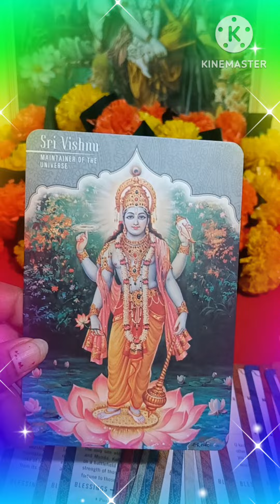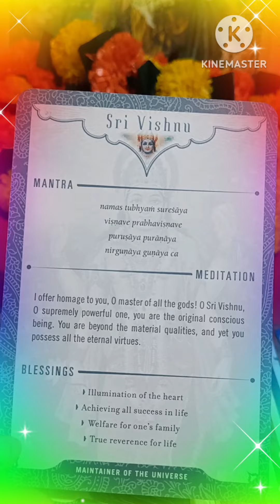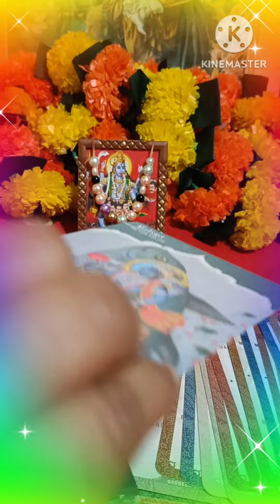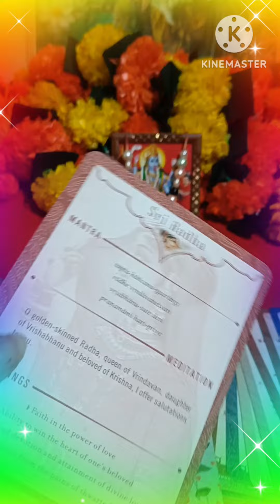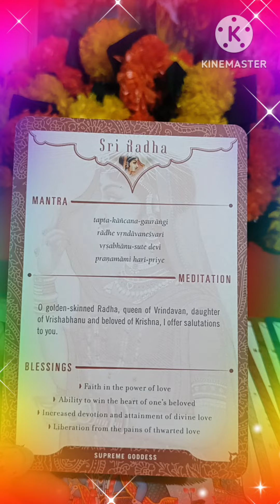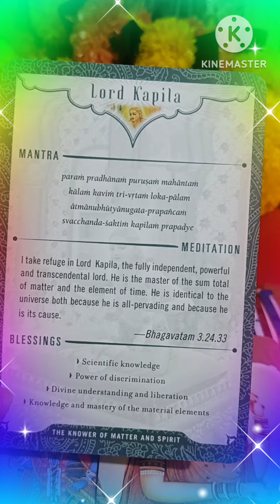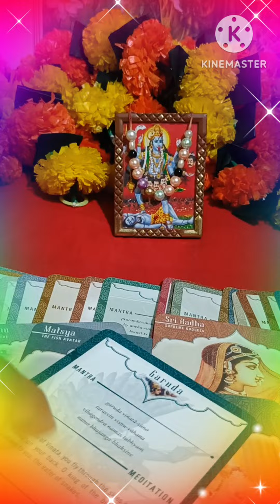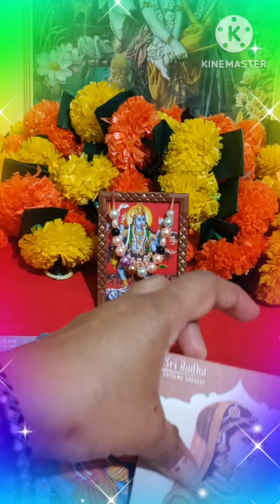Message from your Spirit Guides ❤️ TAROT READING ❤️ TIMELESS ❤️💯🪶🌈💫❤️🌞🧚🕉️💫🌈🪶💯🌺